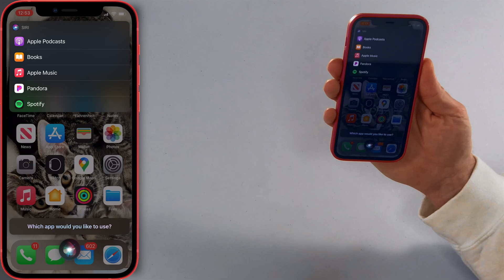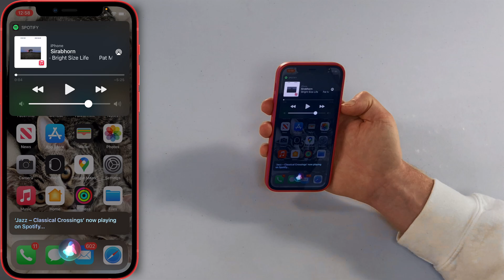How To Change The Default Music App On Your iPhone [iOS 14.5]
David and David show you how to change the default music app on your iPhone. With iOS 14.5, iPhone users can change their music player from Music to a different app like Spotify or Pandora.

To change the default music player on your iPhone, ask Siri to play an artist, song, or album. A pop-up will appear asking you which app you’d like to use. Select the app you want to make the default music player and give Siri access to its data.

Compare every cell phone, every plan, and coverage maps on UpPhone

for more iPhone help, tips, and tricks!